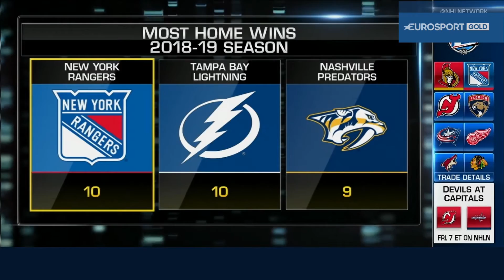NHL On The Fly Eurosport Nov 26, 2018